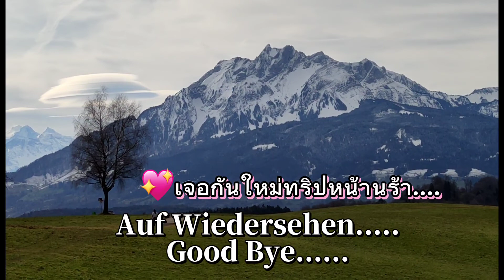มาทานหมูกะทะบนเขาสวิสเซอร์แลนด์กันจร้า